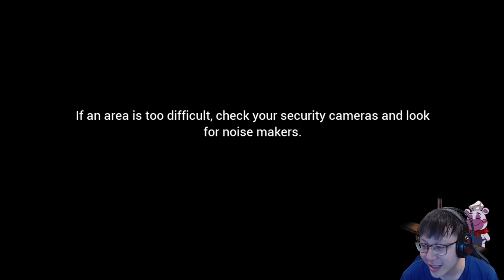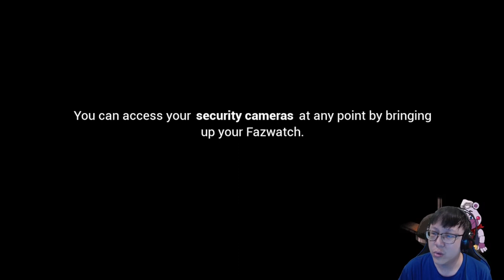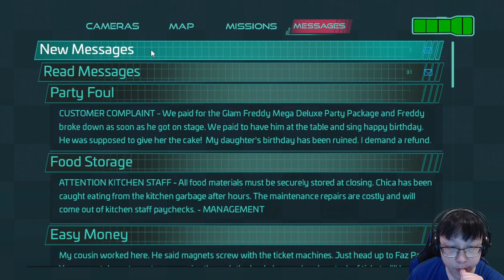Dikejar DJ Man Animatronic EDM Cuy|Five Night At Freddy (FNAF) Security Breach Indonesia| Part 12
wah di perjalanan kita di five night at freddy's security breach kali ini kita bakal di hadang sama animatronic baru yang nama nya DJ Man nih, bakal kaya gimana keseruan nya ya, yuk langsung aja ditonton video nya

Five Night At Freddy's Security Breach
Genre : Action, Adventure, Horror
Language / Bahasa: English / Inggris

untuk kalian yang mau update dengan channel ini bisa juga dengan ikut sosial medianya ya:

Artist: Videvo

Outro Music Credit to:
- PeriTune - Hanagoyomi